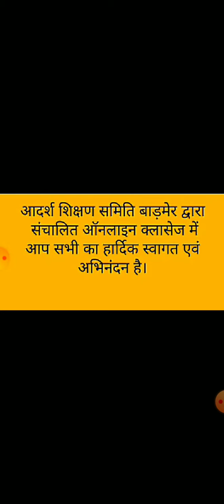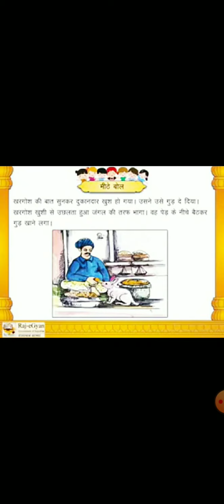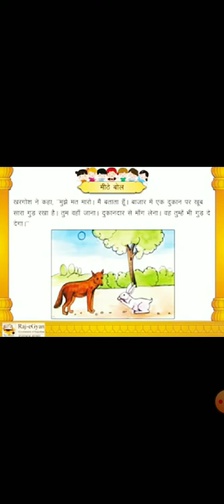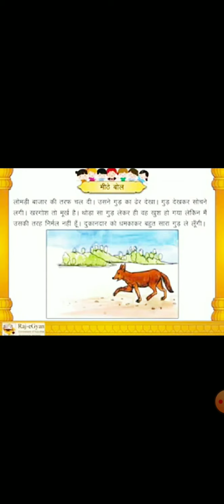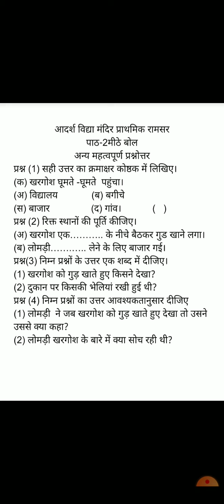कक्षा तृतीय विषय हिंदी पाठ 2 भाग 2